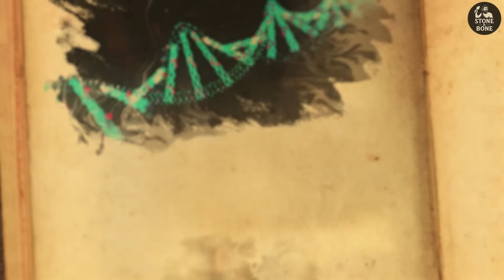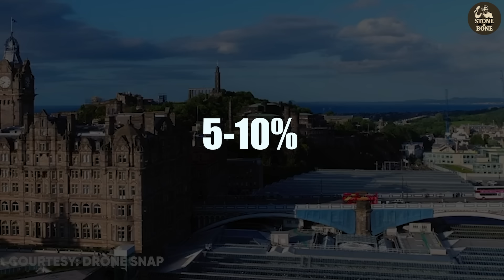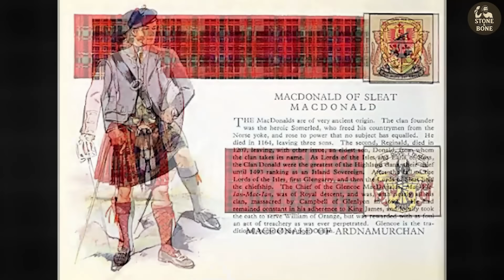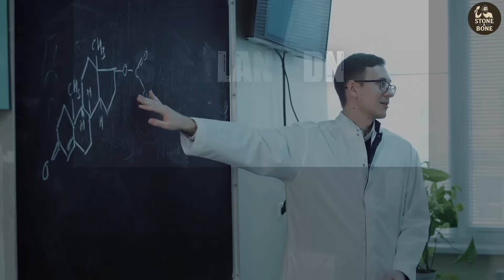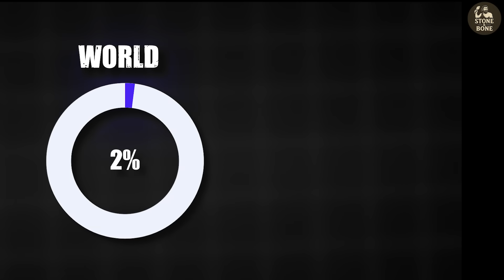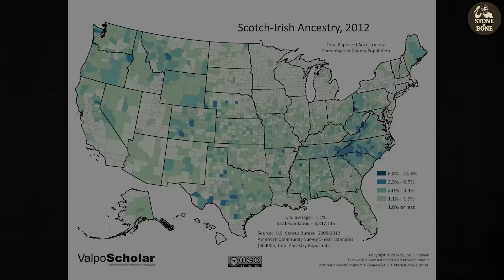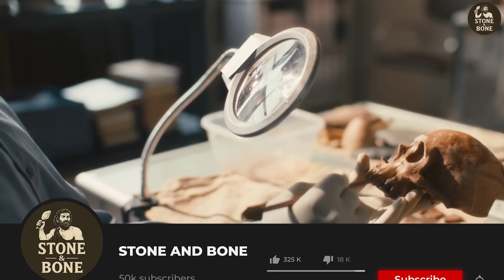The Hidden DNA of Scotland That Shouldn’t Exist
Why Scottish DNA Stands Out

Scottish genetics reveal a story shaped by early hunter-gatherers, mysterious Pictish tribes, Norse settlers, and the long-isolated clans of the Highlands.

From Mesolithic beginnings to cutting-edge DNA research, the evidence shows how migrations, harsh landscapes, and enduring traditions built a uniquely Scottish genetic signature.

Surprising links even connect certain clans to far-flung regions such as North Africa and Siberia, offering a global dimension to Scotland’s ancestry.

A must-explore for anyone fascinated by genealogy, genetics, or the rich history of Scotland’s people.

00:00 Introduction
01:25 Ice Age Survivors
02:41 The Beaker Invasion
04:06 The Pictish Puzzle
05:02  Rome’s Genetic Footprint
06:17 Viking Roots
07:31 Clans: Blood or Banner?
09:11 Rare DNA Outliers
10:11 Traits That Make Scots Unique
11:17 Diaspora and Global Legacy

Key sources for the script’s main claims:

✦Ice Age & Mesolithic Scots: Olalde et al., Nature (2018) – dark-skinned, blue-eyed hunter-gatherers lived in post-Ice Age Britain and their DNA persists in modern Scots.
✦Beaker Migration: Olalde et al., Nature (2018) – ~90 % replacement of male Y-chromosomes in Britain about 4,500 years ago.
✦Pictish DNA: PLOS Genetics (2022) – Picts show genetic continuity with earlier Bronze-Age/Beaker populations.
✦Roman traces: Schiffels et al., Nature Communications (2016) – Mediterranean and Middle-Eastern ancestry found in Roman-era Britain near Hadrian’s Wall.
✦Viking influence: Leslie et al., Nature (2015) – up to ~60 % of Orkney male lines of Norse origin.
✦Clans & surnames: Scottish Y-DNA studies – some clans (e.g., MacDonald) have mixed male lines; others (e.g., Campbell) show a single founder.
✦Red hair gene: Rees, Human Molecular Genetics (2004) – MC1R variants give ~13 % of Scots natural red hair.
✦Scottish diaspora: Devine, To the Ends of the Earth (2011) – over 30 million people worldwide claim Scottish ancestry.

BS33M